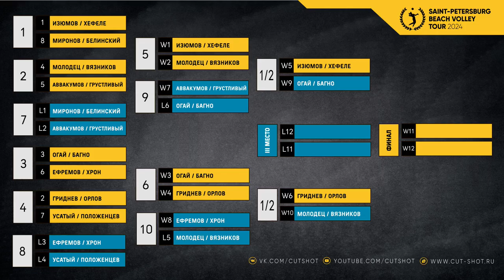CS Men First Полуфинал: Молодец / Вязников VS Гриднев / Орлов | MEN FIRST A — 2024-08-10/7 (full)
Турнир «CS Men First AUGUST SLAM», 10 Августа 2024 г.
Игра 7 (полностью, с разминкой и комментатором, с трансляции CS BEACH VOLLEYBALL)
08:44 Начало игры
20:10 Второй сет
32:29 Третий сет